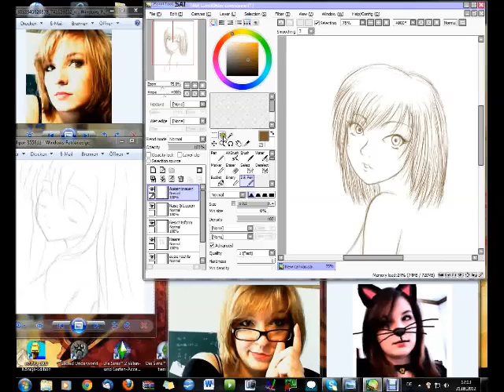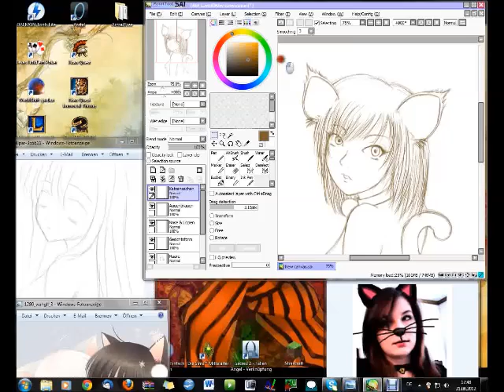SPEEDPAINTING: Profilbild für CatCarow [Skizze]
Aus bestimmten Gründen habe ich es nochmal hochgeladen :)
Leider sind die Kommis weg, aber wenn die zwei Personen wieder so lieb wären und eines hinterlassen würde, würde ich mich freuen, sonst bin ich einfach mal so frei und kopiere die rein (sind nämlich noch in meinem Mailfach :D )

Zum Bild:
CatCarow bat mich drum, sie als Katze im Manga-Stil zu zeichnen. Es soll dann das neue Profilbild von ihr werden. Hier in dem Teil sieht man erstmal nur die Skizze bzw die Outlines, weil ich keine richtigen Skizzen mache, sondern gleich eher in die Outline-Richtung zeichne. Für das Ganze habe ich etwa 1 std und 48 min gebraucht und die Colo kommt auch demnächst :)

verwendetes Programm:
PaintTool SAI